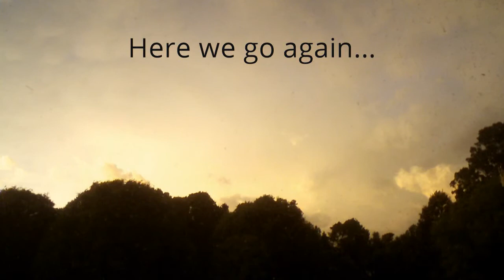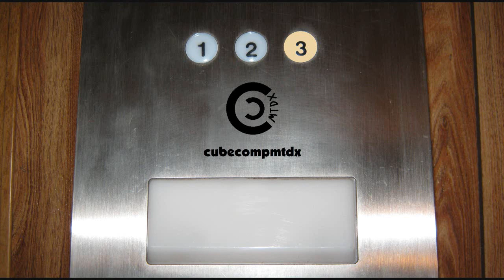Severe Thunderstorm - 6-3-2018 - Indoor Footage with Overview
Mother Nature showed her true beauty with this thunderstorm. This severe rated thunderstorm skirted us to the south, so we never really had full cloud cover to our north and west. This set us up for one of the most amazing sunsets so far for 2018. This was the storm featured in my recent amazing sunset video.

This video is footage from indoors, plus a little bit of overview footage outdoors.